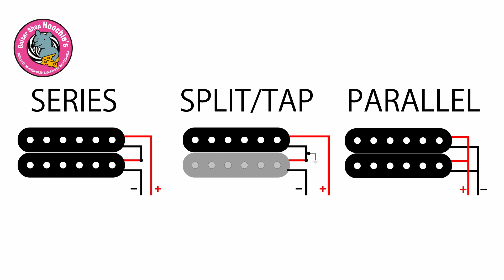（第２回）クルーズの定番ギターをご紹介【Aristoteles V2.】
00:00 イントロ
00:12 なぜマホガニーボディー？
02:37 サウンドチェック #1
04:11 ピックアップのお話
06:20 サウンドチェック#2 ディストーション
09:11 トレモロバージョン説明
10:39 コイルタップサウンド
12:55 シリ・パラ
18:00 エンディング

詳しくは下記の記事をご覧ください。

Crews Aristoteles V2. Gloss Black 【特別仕様】

Crews Aristoteles V2. Trem Gross Black

Crews Aristoteles V2. MP Trem w/Wilkinson WLS130 / See-Through Blue

Guitar Shop Hoochie's
〒150-0043 東京都渋谷区道玄坂1-16-7 B1
最寄り駅：渋谷駅　営業時間11:00-19:00(火曜定休)